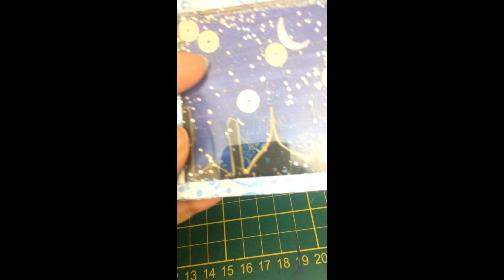Eid Greeting Card | Gifts for Eid Ramadan muharam hijri new year|2020 eid (Pls turn on Subtitles)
Please turn on your Subtitles.

Hello! In this video I take you through steps to make this beautiful gift for your friends and loved ones on the occassion of Eid/Ramadan. This greeting  card contains a shaker ornament which can be used as a keepsake.